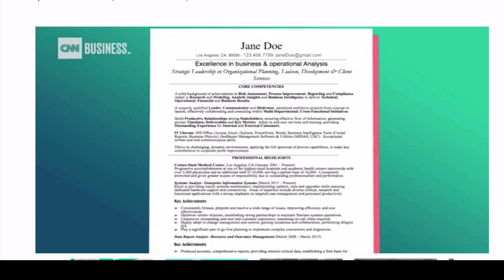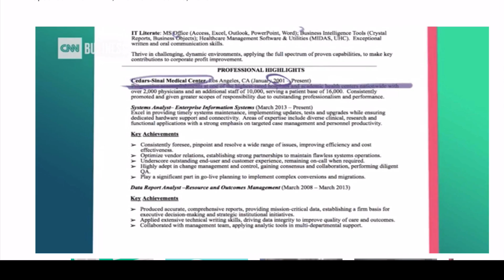Resume Sample - CNN Interview